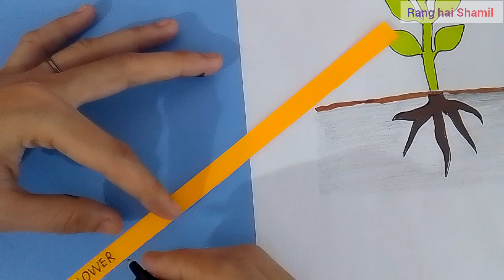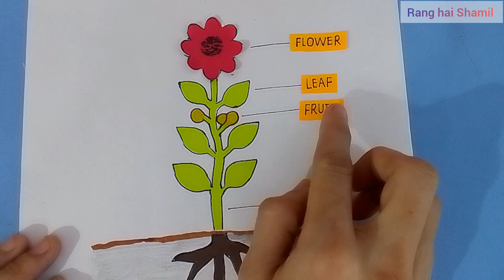Parts of Plants/Plants of Plants 3D model/Parts of plant model for science project/Parts of plant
Hello friends,
                         In this video I am telling you a easy way to make Parts of plant model for science exhibition

Required material are

Chart paper
pencil
sketch pens
Coloured papers

and share my video and channel with your friends